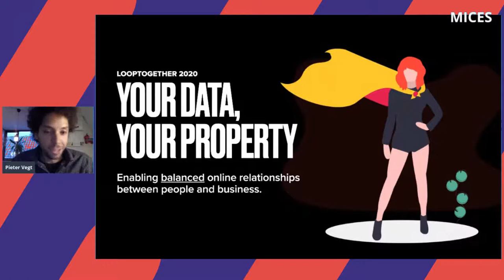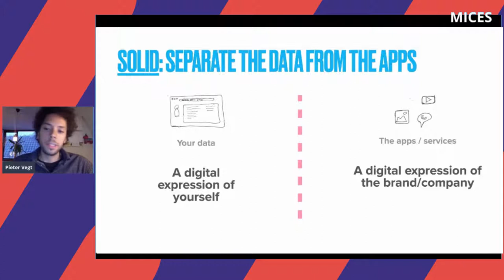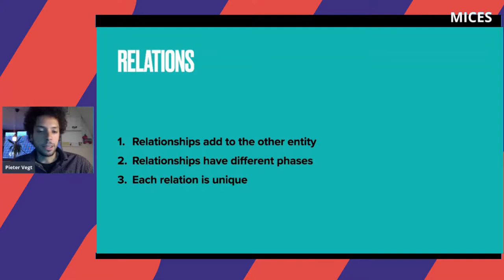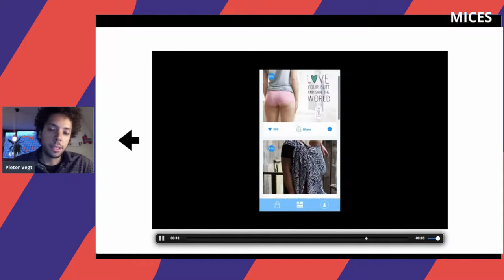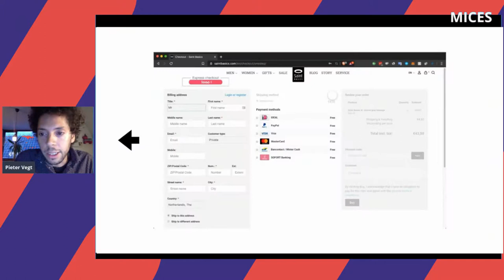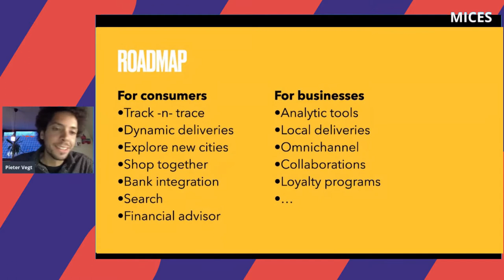Lightning Talks: Pieter Vegt - Your Data, Your Property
Lightning talk from Berlin Buzzwords | MICES | Haystack – Joint Event 2020